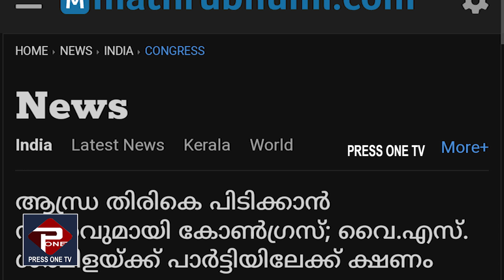തെലങ്കാനയിൽ കോൺഗ്രസിന് രക്ഷയില്ലവൈ എസ് ശർമിളയുടെ പിറകെ കോൺഗ്രസ്| Y S Sharmila